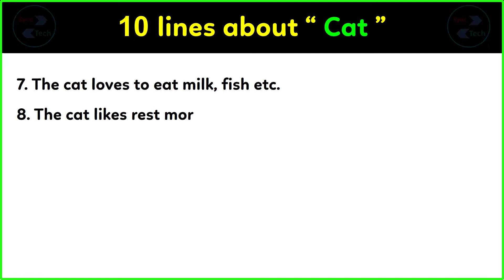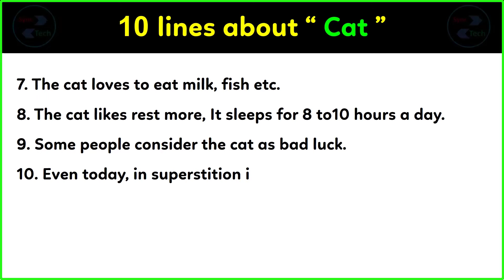10 lines on Cat in English | Few lines on Cat in English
Today, we are sharing 10 sentences on Cat in English. This Video can help those who are looking for a few lines about Cat in English. This video is very simple and easy for writing information about Cat. The level of this writing about Cat is medium so anyone can write on this topic very easily. In this video only a few lines have been given about Cat, you can add more sentences in it about Cat in English.